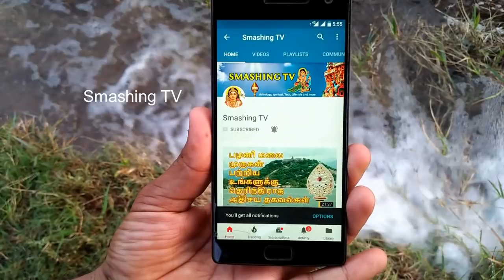ரிஷப ராசியில் பிறந்தவரா, உங்கள் வாழ்கை ஸ்பெஷல் என்ன? - Smashing TV